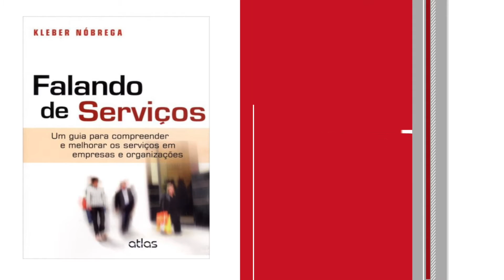Como lidar com falhas na prestação de serviços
Já que muitos serviços são prestados diante do cliente quando ocorre uma falha, não dá par pedir ao cliente que esqueça, ou que faça de conta que não viu. Por essa razão, as melhores empresas do mundo têm bons processos para a recuperação de serviços. É disto que Kleber Nóbrega trata, neste vídeo, que corresponde ao Capítulo 52 do livro FALANDO DE SERVIÇOS